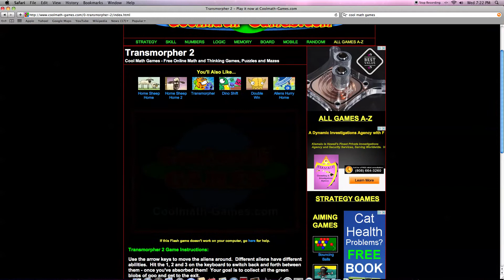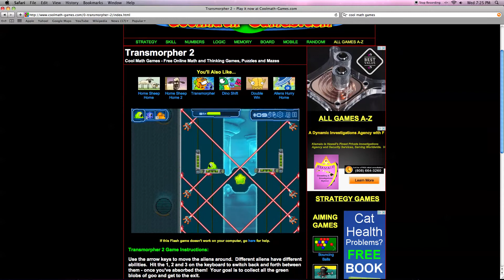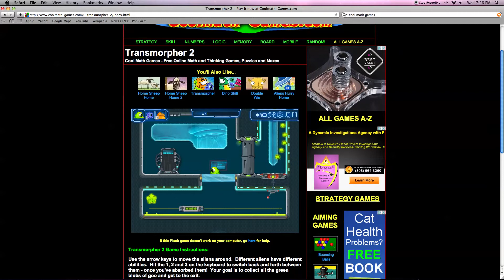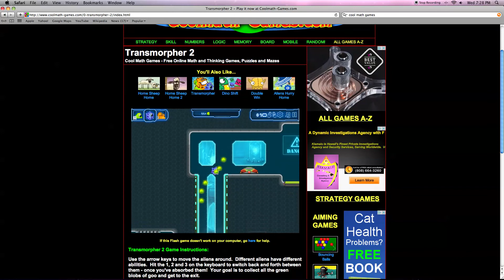TransMorphers 2 part 3